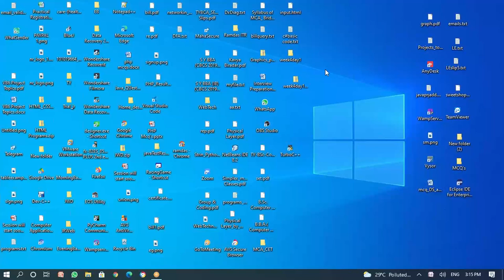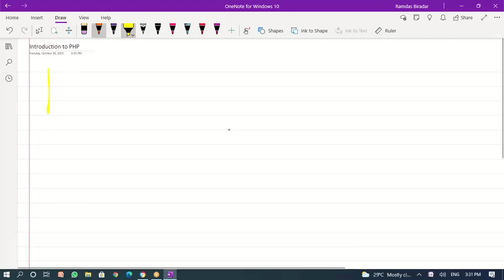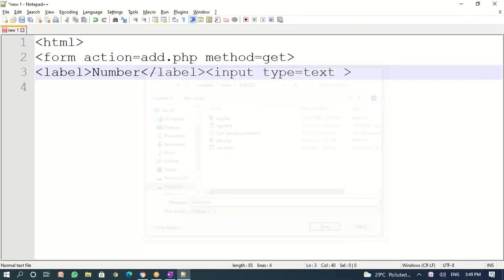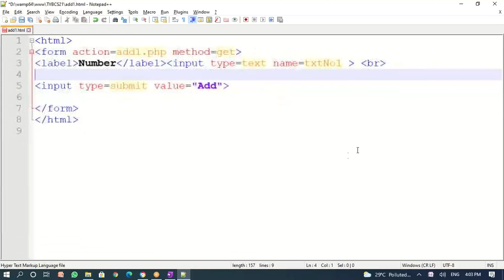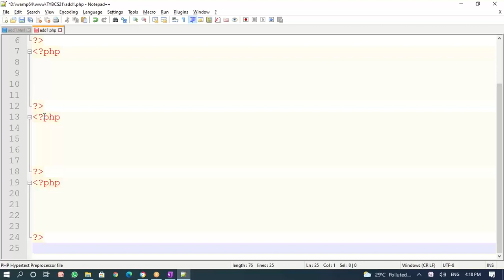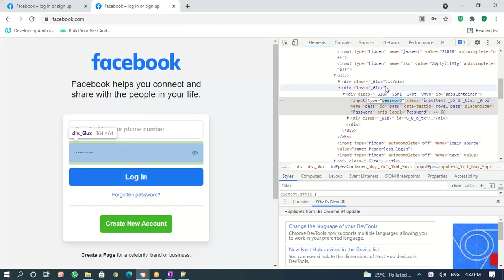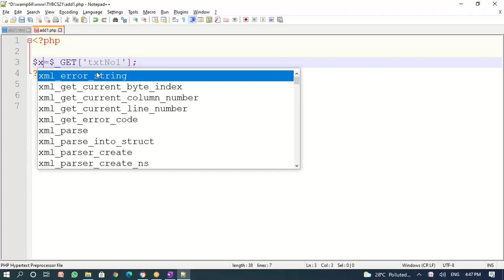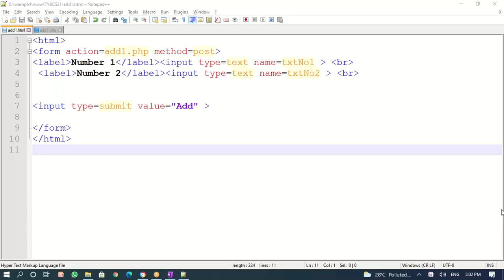HTML and PHP Linking | PHP Basics | How to read values from html into php | 191021